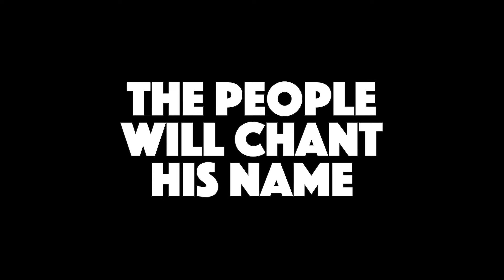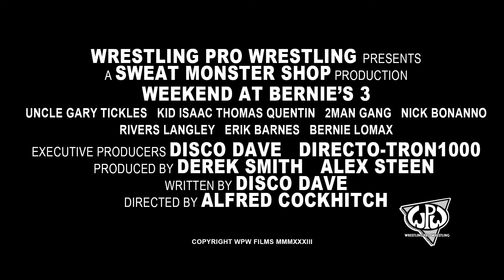Official Weekend at Bernie's 3 Trailer (Not Officially)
They dug him up again! The cold open to Wrestling Pro Wrestling presents The Continuing Adventures of WPW.
BERNIE IS BACK, BABY!